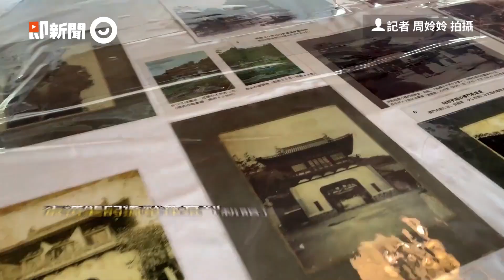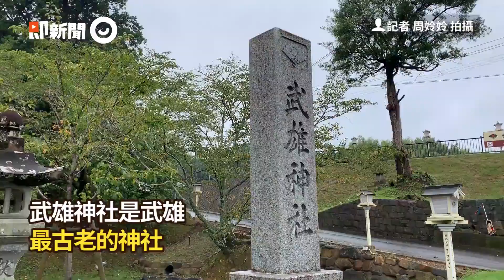佐賀縣5大景點！尋3000年神樹、網美最愛圖書館｜旅遊｜日本